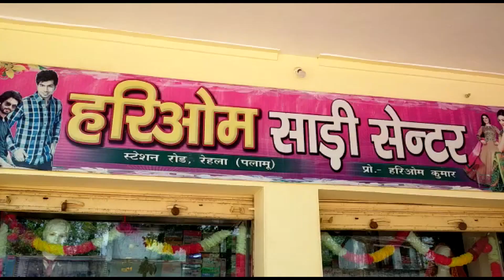1-खदान परिवहन के लिए गाड़ी को भेजने से इंकार--2-दुर्गा मंडप के प्रांगण मे ग्राम सभा का आयोजन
1- स्टेप डिलीवरी के ठेकेदार के मनमानी से परेशान वाहन मालिक ने खदान परिवहन के लिए गाड़ी को भेजने से इंकार कर दिया वाहन मालिक द्वारा बताया गया कि डोर डिलीवरी के ठेकेदार द्वारा गाड़ी का भाड़ा बहुत ही कम दिया जाता है जिस से  गाड़ी में तेल तो भरा देते है लेकिन ड्राईवर को भी देने इतना पैसा नहीं बचता । ऐसे में गाड़ी नहीं चल पाएगा जब वाहन मालिकों द्वारा गाड़ी नहीं भेजा गया तो ठेकेदार चन्दन गुप्ता    वाहन मालिकों से प्रखण्ड कार्यालय  गेट के पास शिवमन्दिर के प्रांगण में  वाहन मालिकों से बैठक किया और बोला कि जहां का भाड़ा कम मिल रहा है वहां मै भाड़ा सुधर कर दूंगा तब जाकर वाहन मालिक वाहन को भेजने को तैयार हुए और गाड़ी को खदान परिवाहन  हेतु भेजा।

इस सम्बन्ध में ठेकेदार द्वारा पूछे जाने पर बताया गया कि कुछ जगहों का भाड़ा कम मिल रहा था जिसका लिस्ट मै वाहन मालिकों द्वारा लिया हूं उसे सुधार कर उनको भाड़ा पिछले महीने का भी दूंगा। बैठक में उपस्थित वाहन मालिक उपेन्द्रनाथ  राउत, प्रभात यादव, कामेश्वर मेहता, धर्मजीत यादव, सत्येन्द्र सिंह, परशुराम राउत सहित अन्य लोग उपस्थित थे।
2- ग्राम बनखेता बैगाडीह में मुखिया गोपाल यादव के नेतृत्व मे बैगाडीह दुर्गा मंडप के प्रांगण मे ग्राम सभा का आयोजन किया गया। जिसमें कोरोना महामारी को देखते हुए सरकार के दिशा निर्देश के अनुसार सामाजिक दूरी का पालन करते हुए बिना किसी भव्य सांस्कृतिक कार्यक्रम का आयोजन के शांति पूर्ण तरीके से दुर्गा पूजा मनाने का निर्णय लिया गया। इसके साथ ही  पुरानी समिति को भंग करते हुए नया समिति गठित की गई । कार्यक्रम को शांतिपूर्ण और सुचारू रूप से सफल बनाने हेतु नए समिति के अध्यक्ष पद पर मृत्युंजय कुमार यादव, उपाध्यक्ष जुगेश्वर चेरो , कोषाध्यक्ष महेंद्र साह का नाम सर्वसम्मति से नामित किया गया । मौके पर बिशेश्वर यादव,हीरा साह, बैद्यनाथ सिंह, दूदून सिंह, संतोष गुप्ता,सुनील गुप्ता,राजा यादव, नन्हक यादव, शिवपूजन सिंह, सुनील कुमार यादव,रमेश , अभिषेक, नवलेश , रघुनाथ राम आदि लोग शामिल थे ।